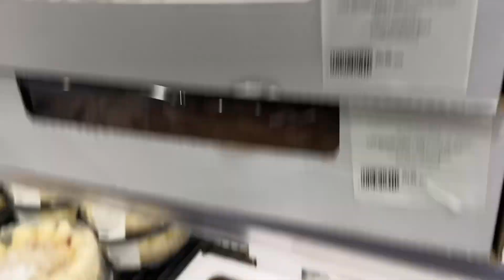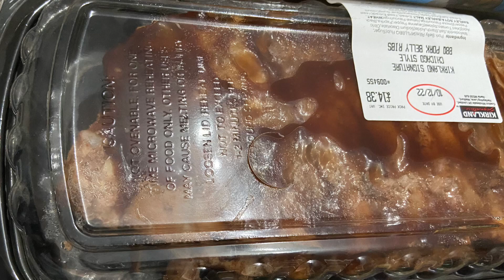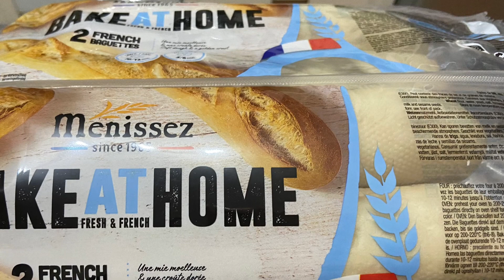Food Shopping / Carrot Cake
Hello everyone, sharing with you what we bought  from Costco and we also bought a cake for my daughter’s  birthday.  Thanks for the support everyone.  Have a nice day.